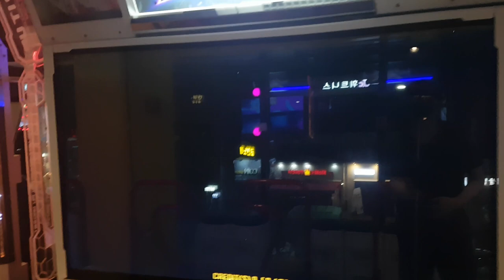부크 S15 떨기 빨라서 🔫 드릴 1 따기도 버거운 30대 퇴물 ㅠㅠ Vook | Pump It Up XX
이 스텝이 나온 지가 어언 17년이 다 되어가는데, 안 그래도 빠른 곡에 15 난이도에 이 스피드의 떨기가 나오는 건 참... 30대 퇴물에게 드릴 칭호 획득은 참으로 힘들군요. ㅠㅠ;;

※ 이 스텝을 SS 이상으로 클리어하면 드릴 1 칭호를 딸 수 있어요.